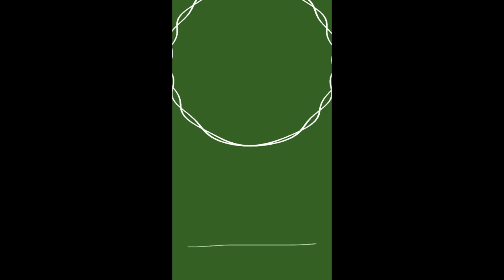Mental Health Awareness Month '24 - What's the role of a Counsellor?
As part of our celebration for Mental Health Awareness Month, we've introduced various roles within the mental health field, offering insights into what each profession entails. It's an opportunity to delve deeper into the vital work conducted by professionals like therapists, counselors, social workers, and more, shedding light on their unique contributions to mental well-being.

Through this initiative, we aim to foster understanding, appreciation, and perhaps inspire others to explore careers dedicated to supporting mental health.